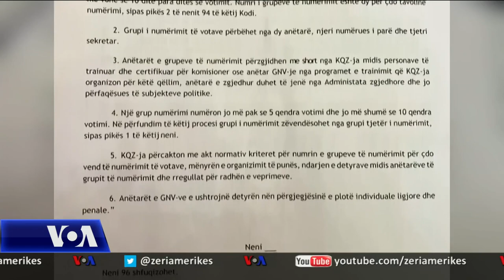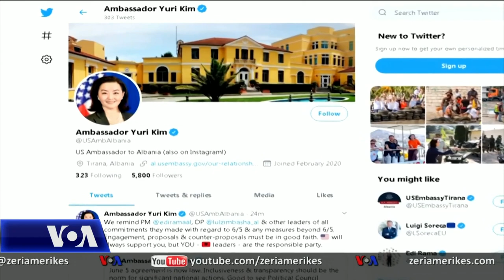Shqipëri, opozita parlamentare propozim për listat e hapura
Në Shqipëri, deputetë të opozitës parlamentare, paraqitën një propozim të ri për ndërhyrjet në Kodin Zgjedhor, bazuar në ndryshimet kushtetuese të 30 Korrikut. Propozimi, siç deklaroi deputetja Rudina Hajdari, parashikon lista të hapura dhe një prag minimal prej 1 përqind për të siguruar përfaqësimin në parlament. Opozita parlamentare po kundërshton me forcë variantin e shumicës, i cili është praktikisht larg premtimit për përzgjedhjen e deputetëve përmes votës parapëlqyese